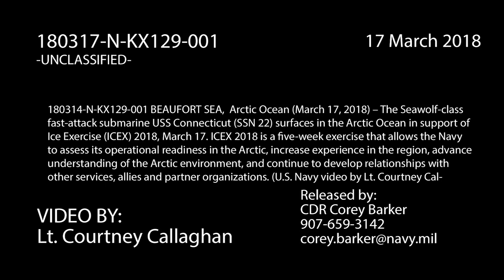USS Connecticut Breaks Ice In Arctic Circle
BEAUFORT SEA (March 17, 2018) The Seawolf-class fast-attack submarine USS Connecticut (SSN 22) surfaces in the Arctic Circle as part of Ice Exercise (ICEX) 2018.  The five-week exercise that allows the Navy to assess its operational readiness in the Arctic, increase experience in the region, advance understanding of the Arctic environment, and continue to develop relationships with other services, allies and partner organizations. (U.S. Navy video by Lt. Courtney Callaghan) 180314-N-KX129-001